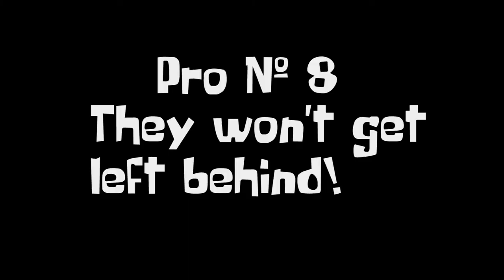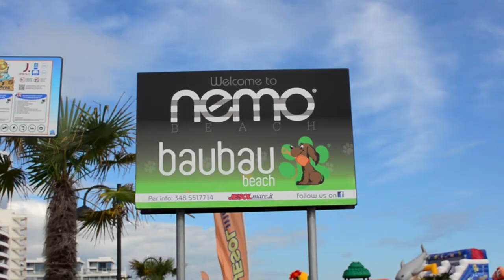Pros and Cons of Traveling with your DOG: The PROS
The Pros! Just the very act of traveling with your dog is a massive pro to everything, to your life and their life!

Check out part 2 of our Pros and Cons of traveling with a dog!

Rocky the Bull Terrier has travelled around to more than 20 countries, so he knows a thing or two about going to a new country.

There are many more pros than there are cons when it comes to dog travel. So what are you waiting for? Grab your pet passport and get traveling!

For more tips and adventures check out Rockythetraveller.com